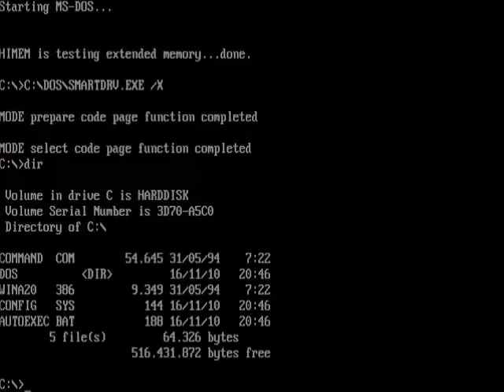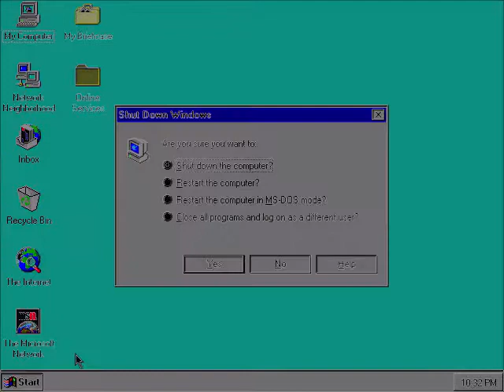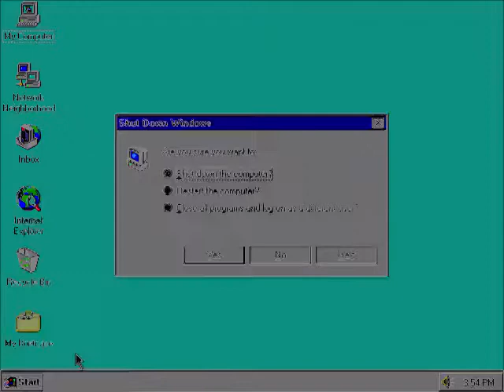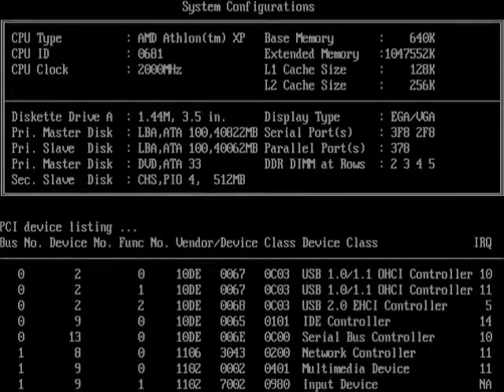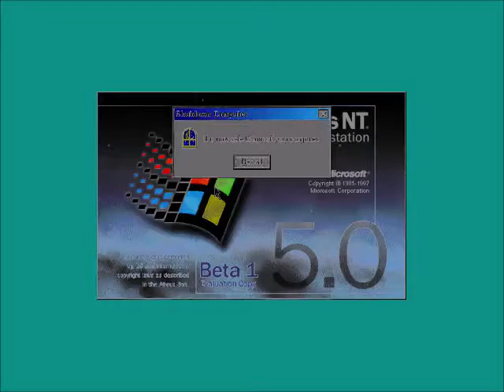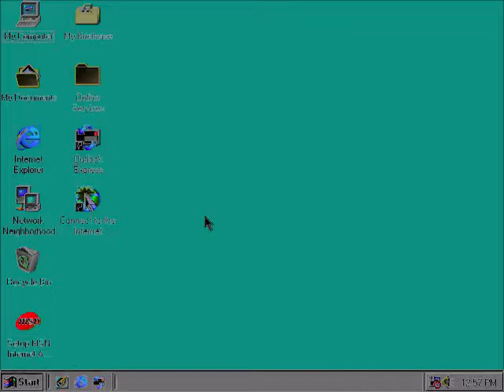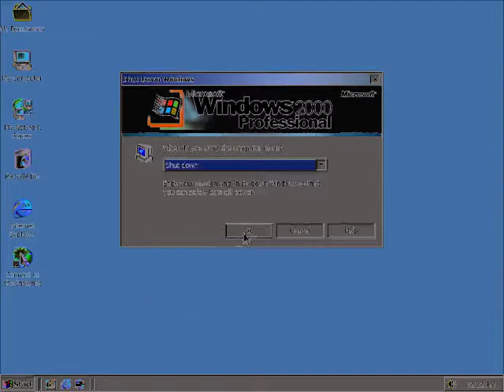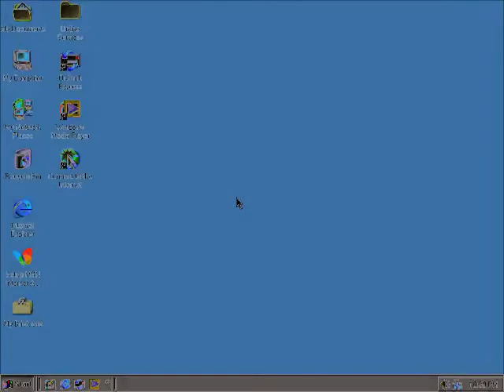Windows Startup and Shutdown in G Major 4 (Kids Edition) Part 1